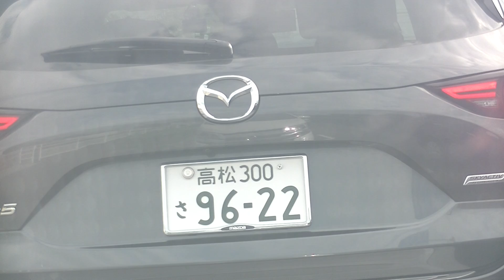ソニーミュージックの村松が今も大好きな橋本奈々未の好きな数字22のつくナンバーの車が頻繫に現れます。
この犯罪集団の雇い主、乃木坂４６の事務所の社長ソニーミュージックの村松です。